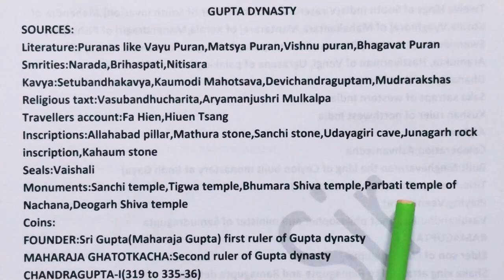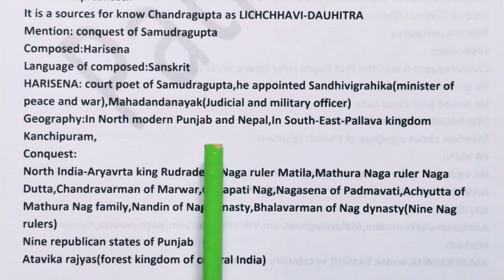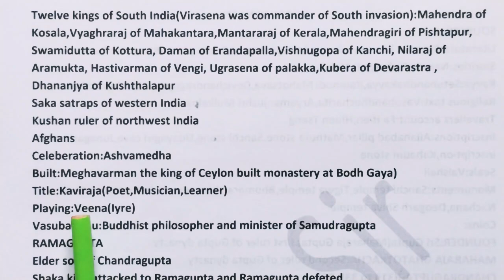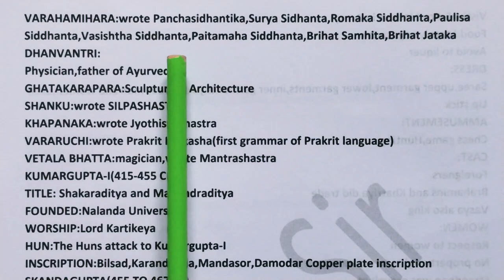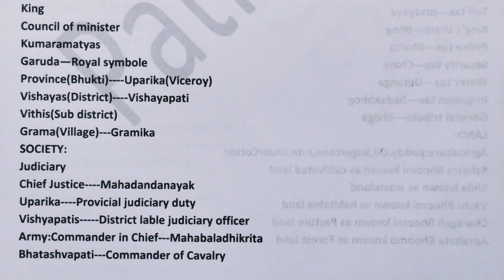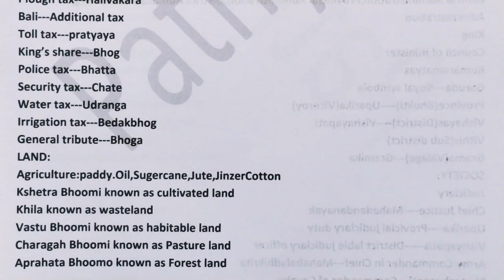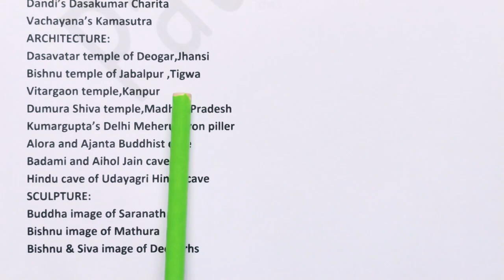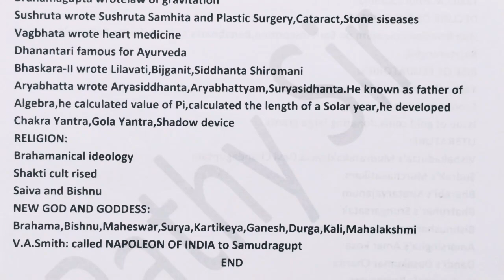GUPTA AGE I SSB I PGT I CPET I B A I M A I OTHER EXAM I by Dr Pathy sir@pathyeducation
In this discussion abou Gupta age
Rules Administration Society Science literature